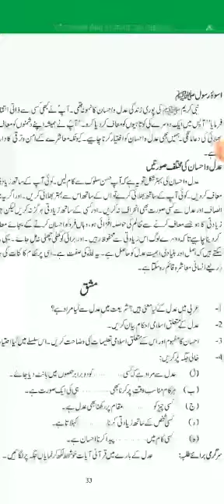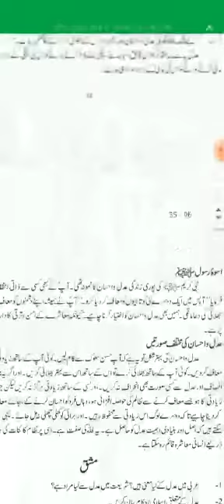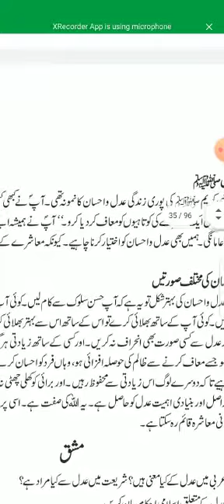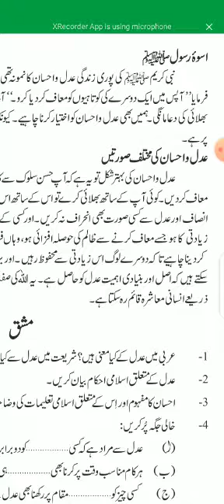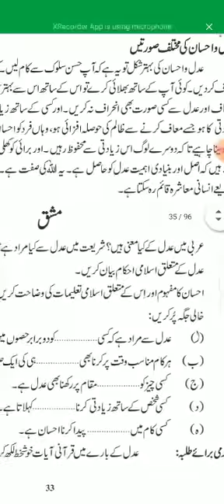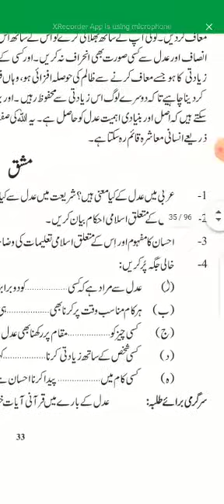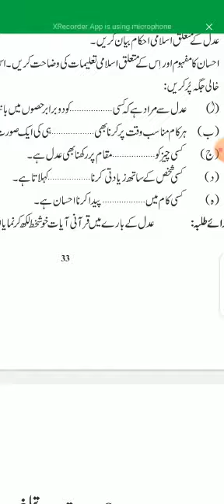Class 8th | Subject Islamiyat | Native Schools